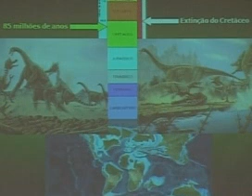Prehistoric killer Crocodile discovered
Brazilian scientists have announced the discovery of what they say is the "missing link" between prehistoric and modern-day crocodiles. Test